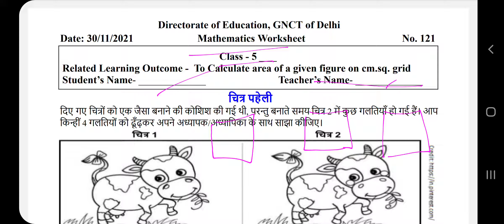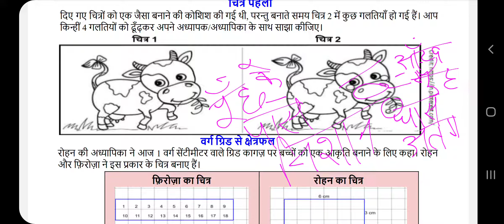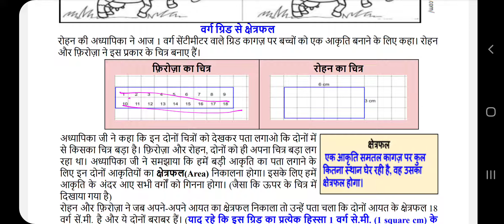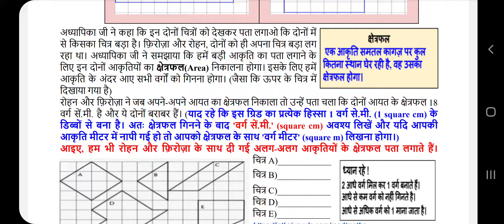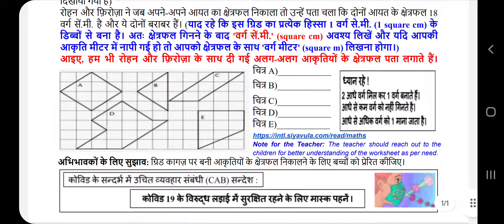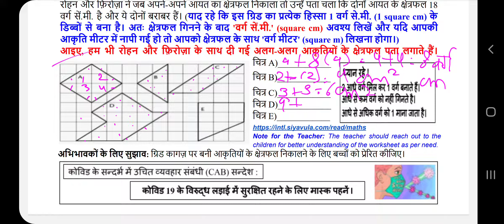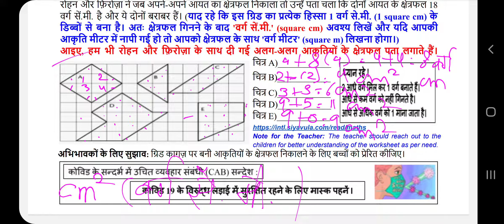DOE Worksheet no.121/Maths/Date-30.11.21/Class 5/Calculate area with grid counting/sequar cm/graphs